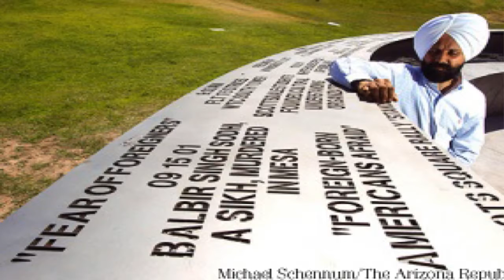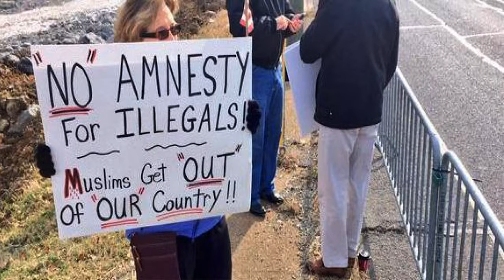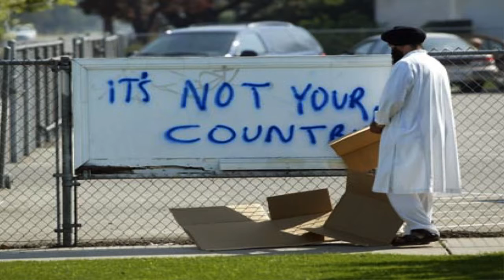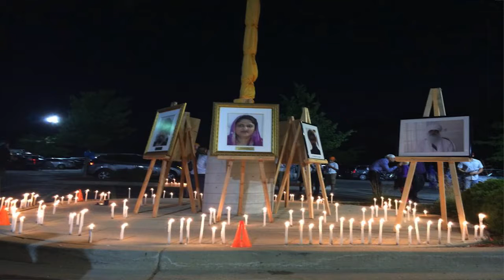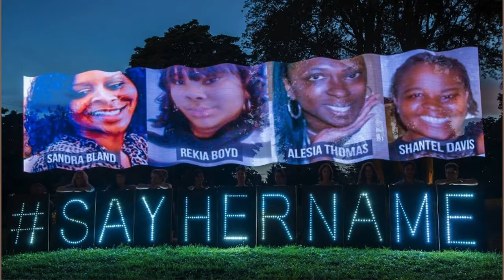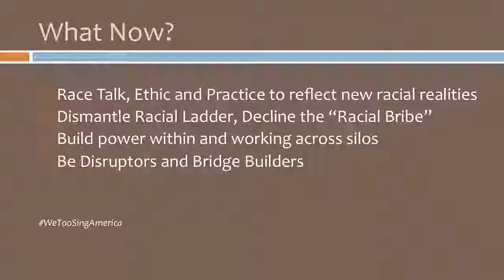Deepa Iyer: Eliminating Hate Crimes in Post-9/11 America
Black Lives Matter activists have placed racial justice issues at the forefront of many conversations over the past several months and, according to activist Deepa Iyer, it’s a much-needed reform movement. In We Too Sing America, she focuses on the racial injustices and hate crimes that have shaped the years following 9/11–particularly those affecting South Asian, Arab, Muslim, and Sikh immigrants. From the 2012 Oak Creek, Wisconsin Sikh temple shooting and politicians who make “racist and xenophobic statements that fuel hostility,” to police profiling and surveillance, she’ll point to examples that perpetuate racism and race-based violence. Should hate crimes be considered domestic terrorism? Will the fire from the Black Lives Matter movement spur activism in other racial groups? She’s got a few ideas to share on these and other topics.

Thanks to Seattle Town Hall and Elliott Bay Book Company